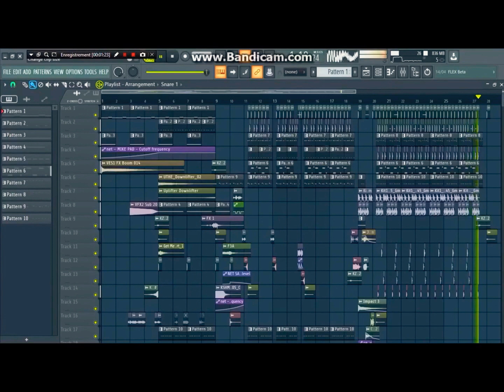Extrait F3A x PMS By : Paikrom 😈✌️